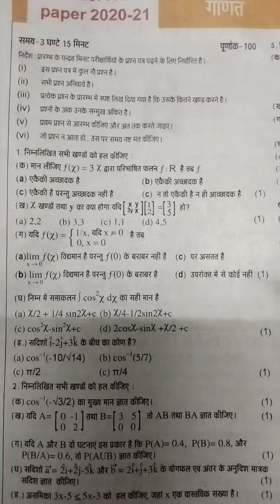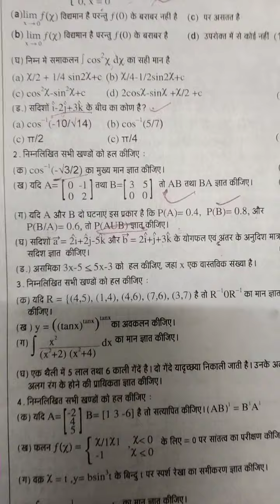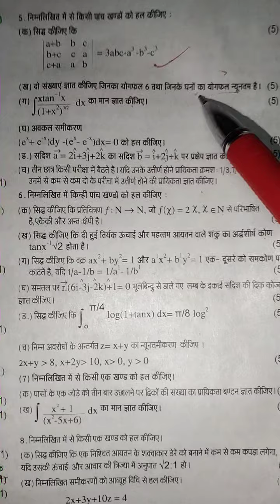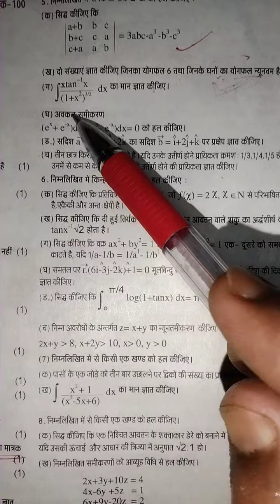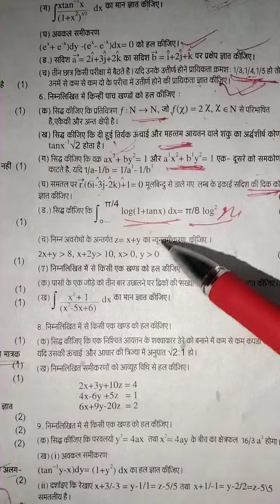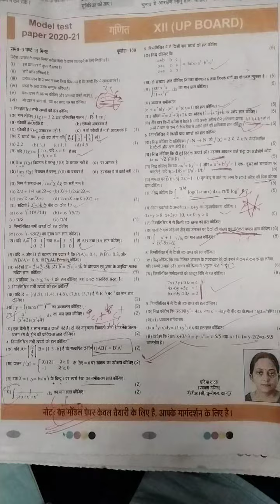class 12 मॉडल पेपर math